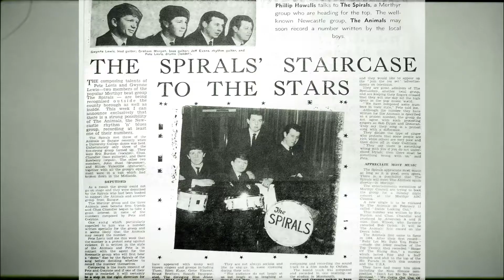Being Human: The Lost Musical Memories of Merthyr Tydfil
As part of this years Being Human Festival, come and find out what the lost musical memories of Merthyr Tydfil are. This will include local bands, famous bands and Iconic music venues. Book via the following link. The event takes place on Saturday November 25th, 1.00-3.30.